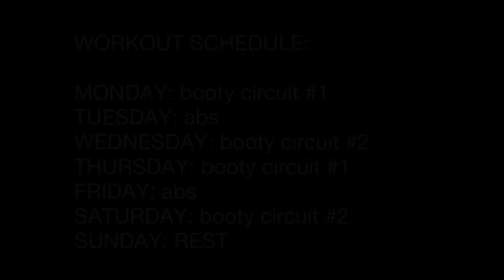Workout routine for a whole week!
This is the exact routine found in that ebook just switch things around a bit for every week with these moves and there is also a meal guide in it. You also get an added arm workout ebook so head on over to twotimingmom.com to get your free copies!